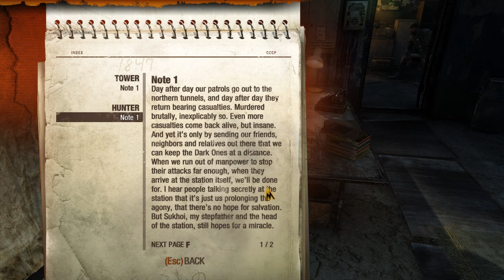Robert Rambles - Let's Play Metro 2033 Redux: Episode 1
In 2013 the world was devastated by an apocalyptic event, annihilating almost all mankind and turning the Earth's surface into a poisonous wasteland. A handful of survivors took refuge in the depths of the Moscow underground, and human civilization entered a new Dark Age. The year is 2033. (From Steam).

This is my first playthrough of Metro 2033, though I've watched Christopher Odd play some of the original. We'll be going Survival for this campaign and starting off on Normal difficulty. I'm planning to make this one into a trilogy, with Metro: Exodus (Part 3 in the Metro trilogy, releasing soon).